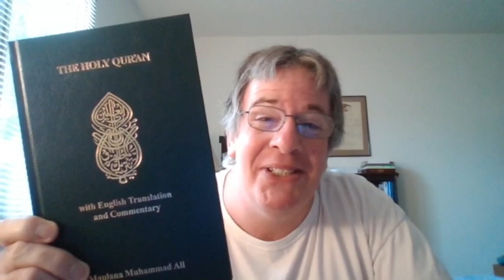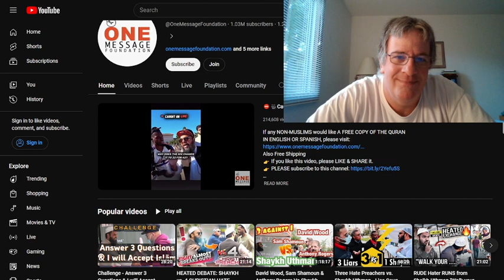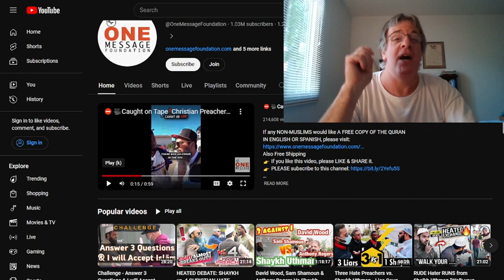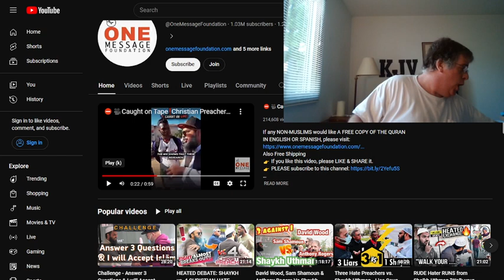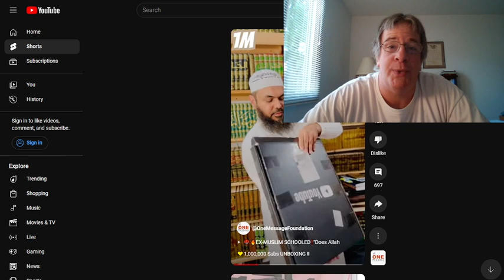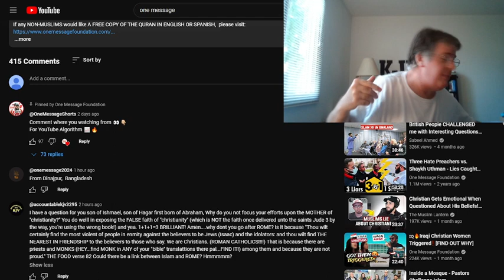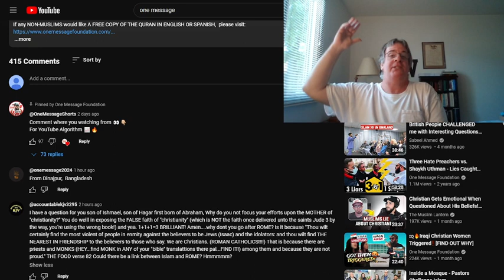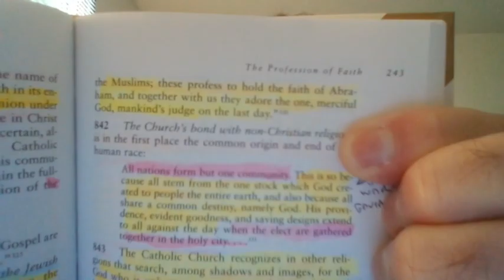Man Of The god Of This World! @OneMessageFoundation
"Therefore seeing we have this ministry, as we have received mercy, we faint not;""But have renounced the hidden things of dishonesty, not walking in craftiness, nor handling the word of God deceitfully; but by manifestation of the truth commending ourselves to every man's conscience in the sight of God.""But if our gospel be hid, it is hid to them that are lost:""In whom the god of this world hath blinded the minds of them which believe not, lest the light of the glorious gospel of Christ, who is the image of God, should shine unto them." 2 Corinthians 4:1-4
"Wherein in time past ye walked according to the course of this world, according to the prince of the power of the air, the spirit that now worketh in the children of disobedience:""Among whom also we all had our conversation in times past in the lusts of our flesh, fulfilling the desires of the flesh and of the mind; and were by nature the children of wrath, even as others." Ephesians 2:2-3